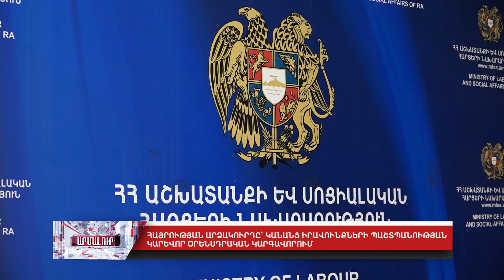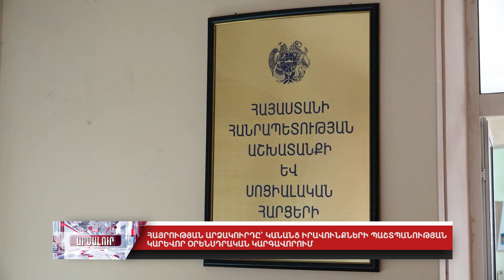Հայրության արձակուրդը՝ կանանց իրավունքների պաշտպանության կարևոր օրենսդրական կարգավորում